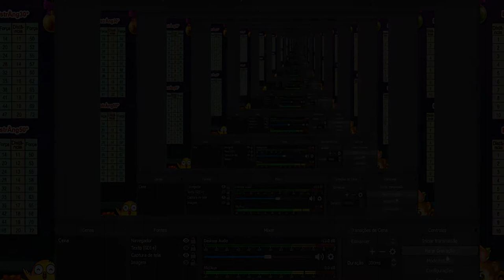NOVO DDTNK PIRATA-Novos DROPS ARENA